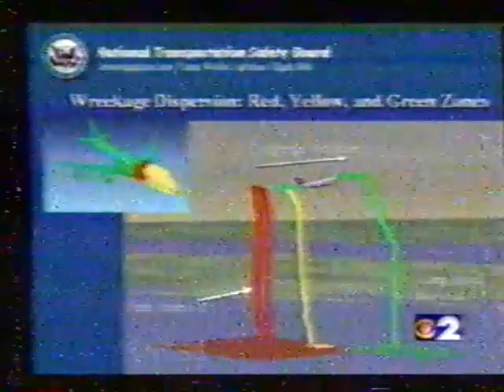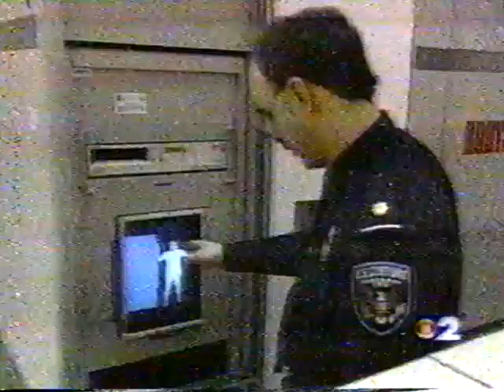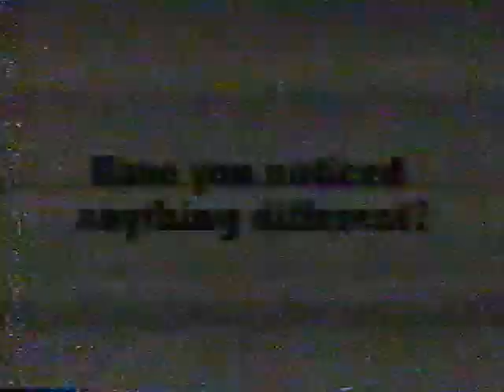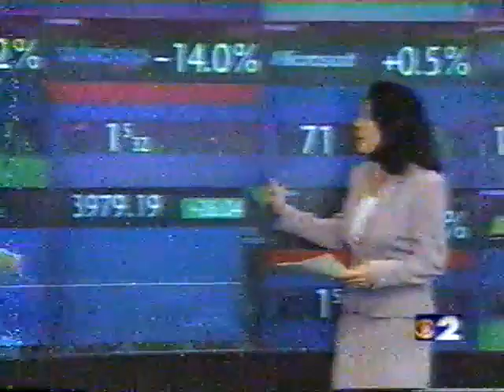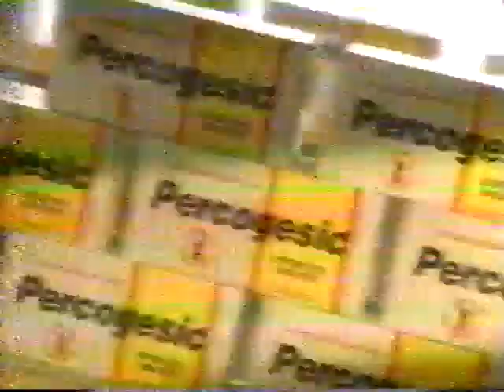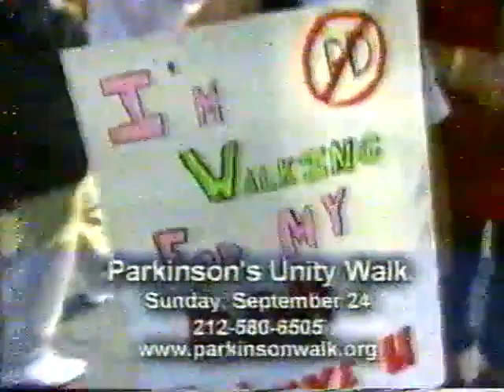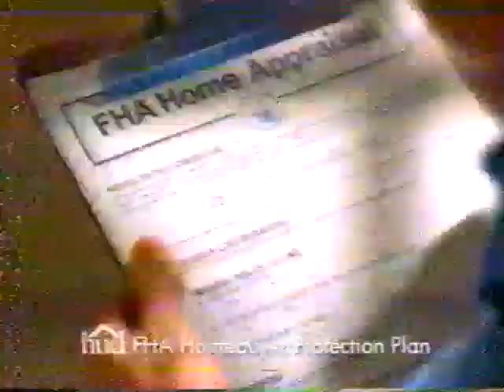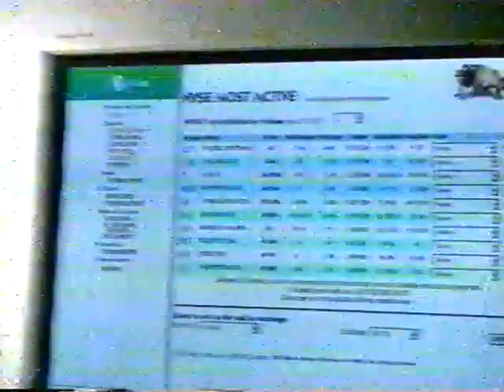WCBS-TV: Noon newscast - August 2000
News 2 at Noon newscast with Cindy Hsu, Angela Rae, and Tony Pann (weather). This was Cindy's last noon newscast (for a little while) to make way for Angela and Michael Pomeranz. Reports by Pablo Guzman, Sukanya Krishnan, and Alexis Christoforous (MarketWatch).

Also includes a promo for a 7:30 p.m. Survivor finale special.